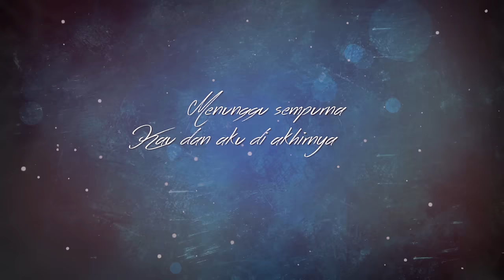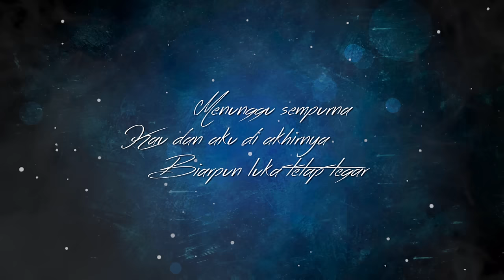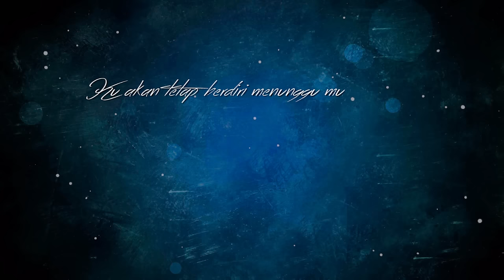Marsha Milan - Hilang (Official Lyric Video)